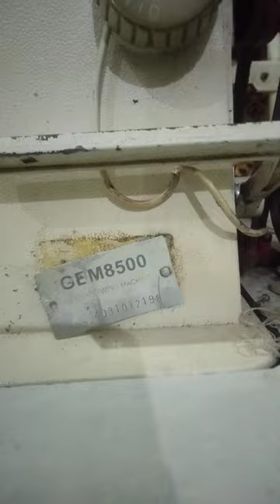GEM GEMSY# 8500#genshinimpact